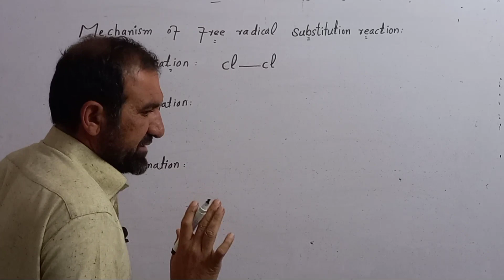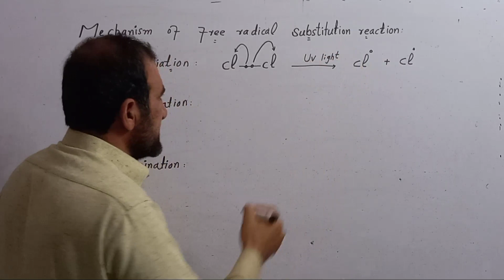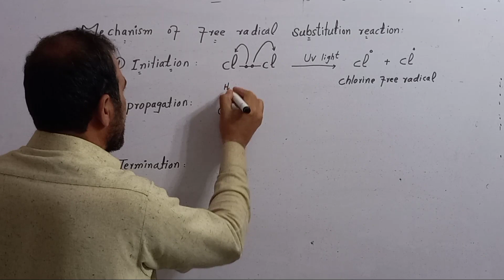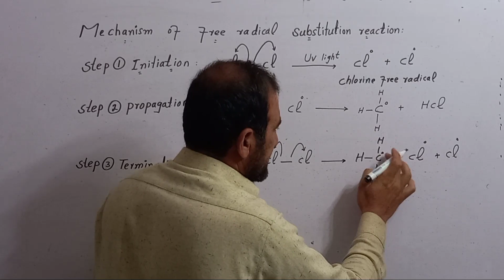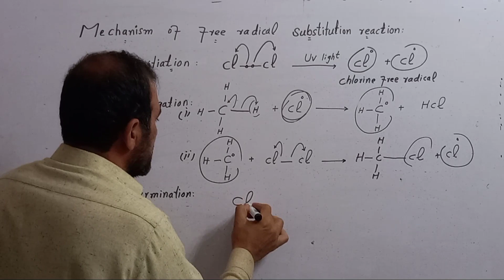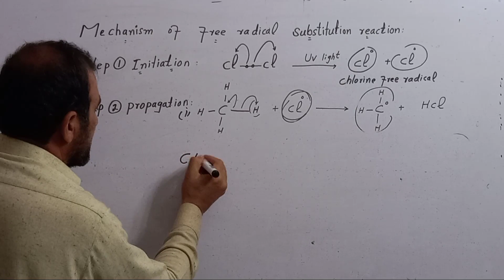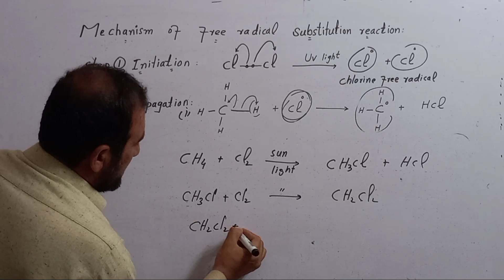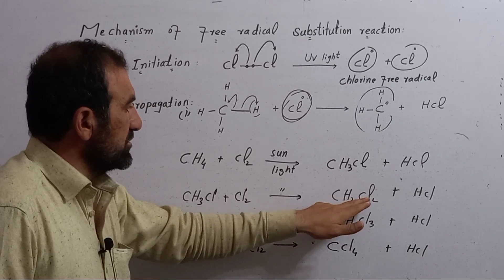mechanism of free radical substitution reaction in alkane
halogenation of alkane
free radical
alkane in pashto